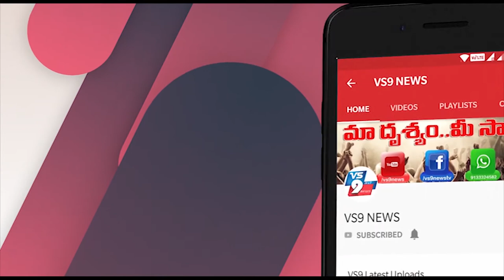Salman Khan Feeding Food and Help needy People In L0CKD0WN ||VS9NEWS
Watch:
కండలవీరుడి సాయానికి అంతే లేదు...!

కరోనా మహమ్మారి కారణంగా దేశవ్యాప్తంగా లాక్ డౌన్ నడుస్తున్న విషయం తెలిసిందే. దీంతో షూటింగ్స్ అన్నీ ఆగిపోయి.. సినిమాపై ఆధారపడి జీవిస్తున్న కుటుంబాల పరిస్థితి అగమ్యగోచరంగా తయారైంది. అయితే రోజూవారీ వేతన కార్మికులను ఆదుకునేందుకు టాలీవుడ్లో స్టార్స్ ముందుకు వచ్చినట్లే బాలీవుడ్ లోనూ స్టార్స్ అందరూ ముందుకు వచ్చారు. దాదాపు స్టార్ హీరోలందరూ భారీ మొత్తంలో ప్రజలను.. తమ సినిమాలకు పనిచేసే కార్మికులను ఆదుకునేందుకు విరాళంగా ఇచ్చారు.